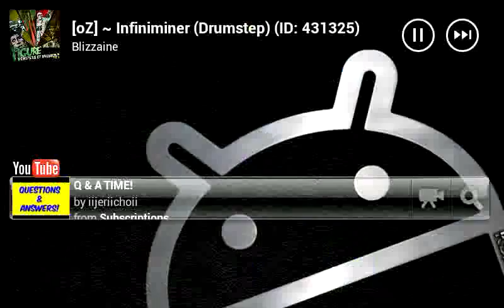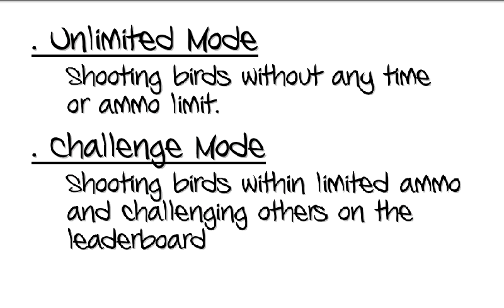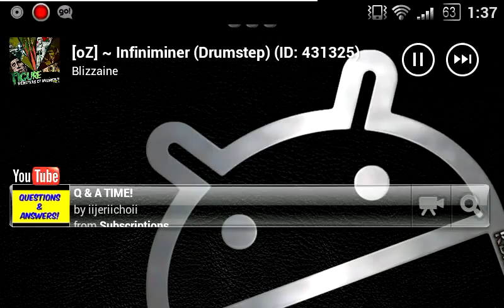Bow man :D (bird shooting)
Bored on saturday shootin birds :p sorry for the poor audio quality. I couldnt get WMM to work so i had to record sound through the mic. Any q? Just comment :D